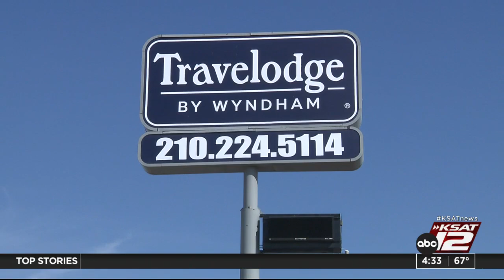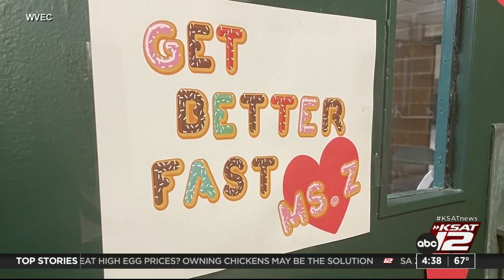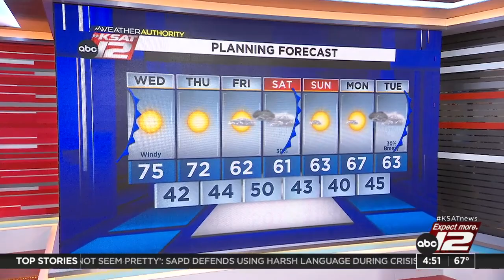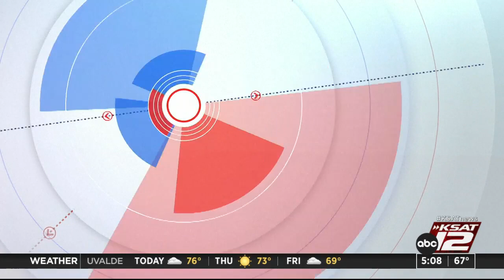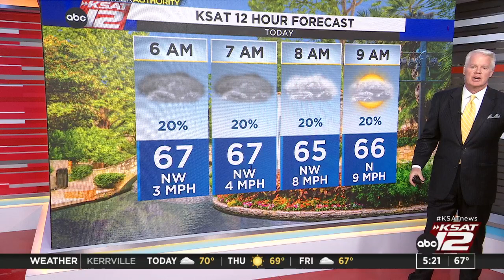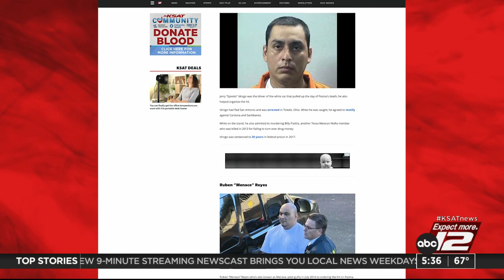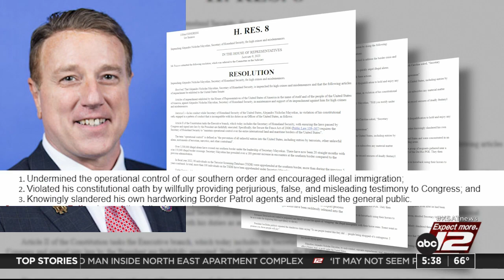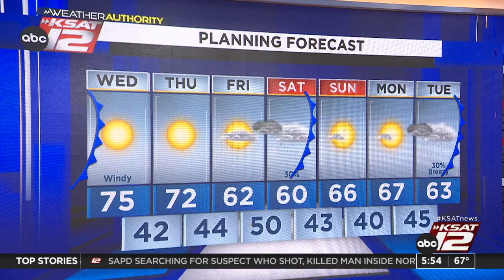Good Morning San Antonio 4:30a : Jan 18, 2023